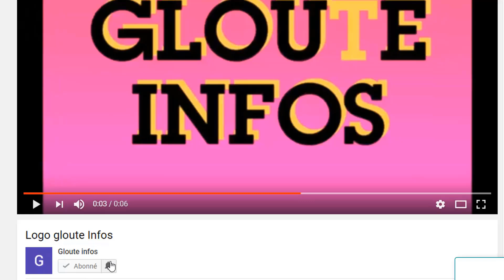A moins de 72h du Giga Meeting de Guillaume Soro,Affousiata Lamine met en garde Ouattara